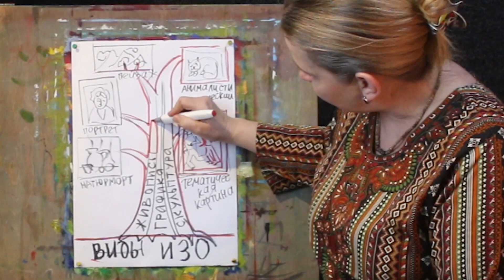"Жанры ИЗО". Создание учебного плаката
Урок ИЗО в 6 классе